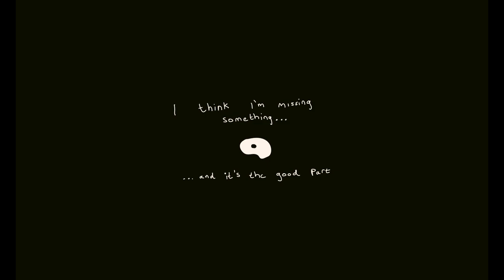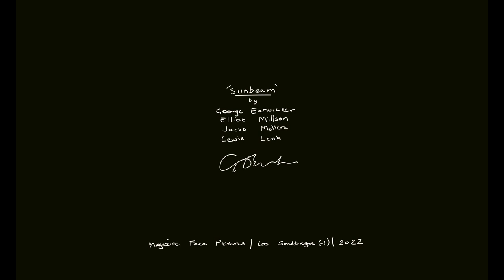SUNBEAM : A SYLVIA MONOLOGUE (2022) - Full Short Film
A 10 minute cinematic monologue exploring themes of isolation, hopelessness, self abuse and individualism.

JACOB MELLERS as MATTHEW

WRITTEN + DIRECTED + EDITED by GEORGE EARWICKER
DIRECTOR OF PHOTOGRAPHY : ELLIOT MILLSON
SOUND DESIGN by LEWIS LENK